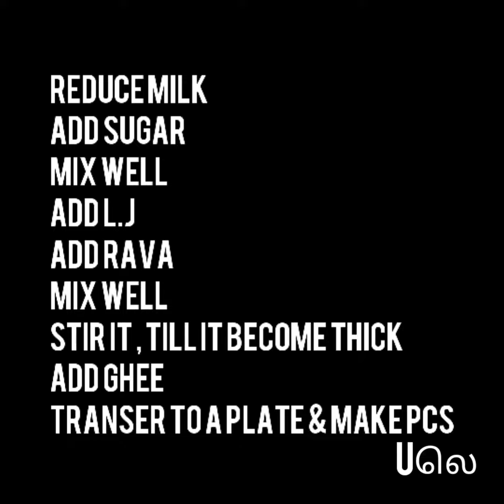Shorttttt & Sweeeeet Kitchen # Cooking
You can mix all  Ingredients together & Cook